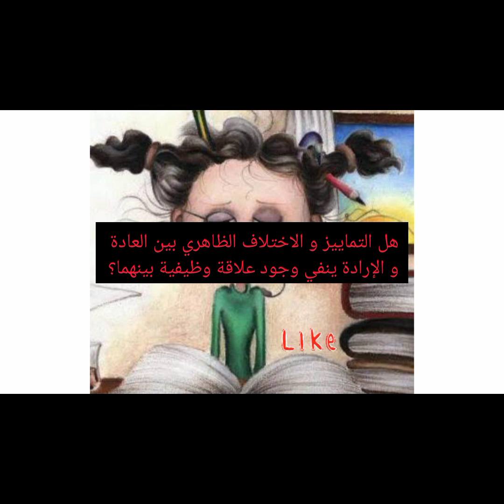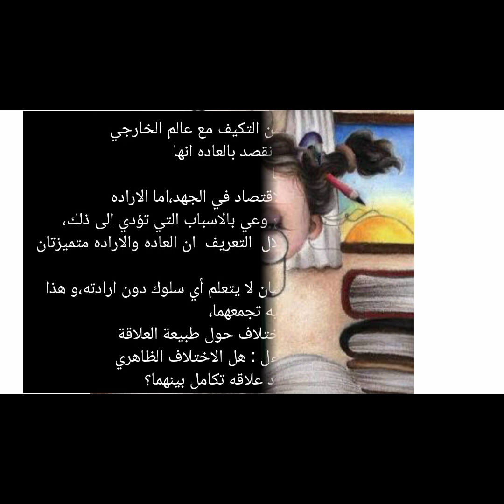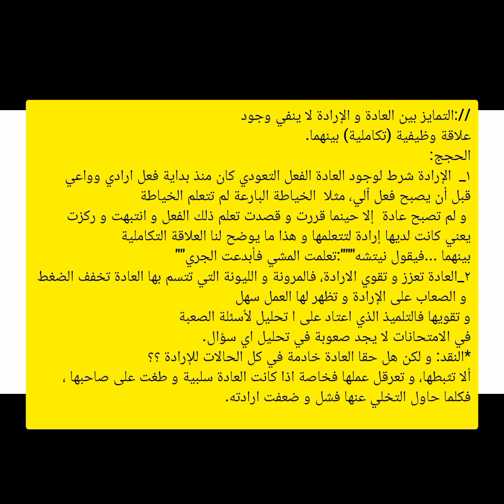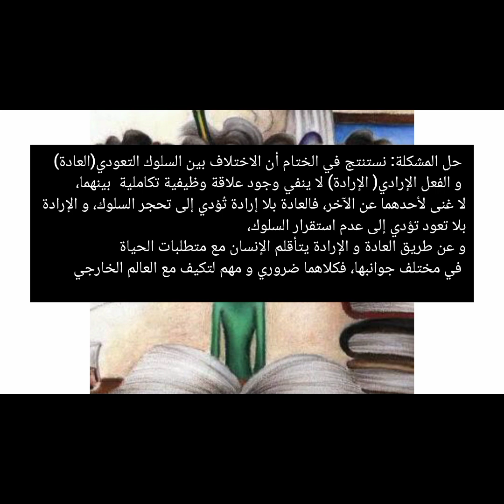هل التمايز و الاختلاف الموجودة بين العادة والارادة ينفي وجود علاقة وظيفية بينهما؟فلسفة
مقالة جدلية حول طبيعة العلاقة بين العادة والارادة